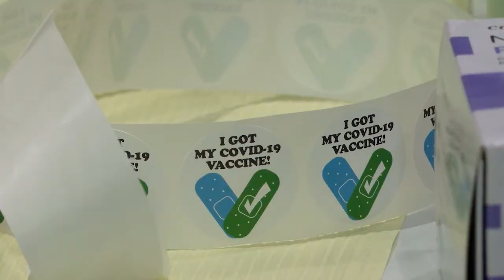'It’s Nothing!': Gaithersburg Woman Receives Vaccine at Lakeforest Mall